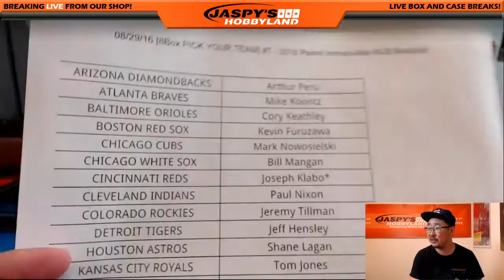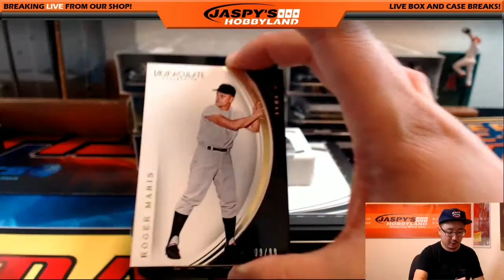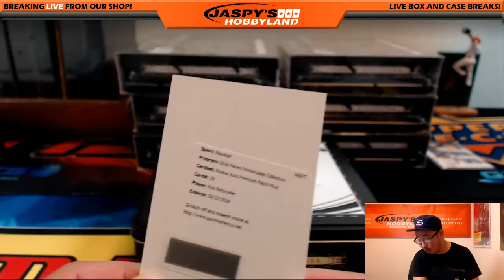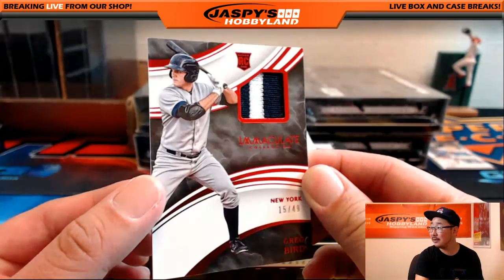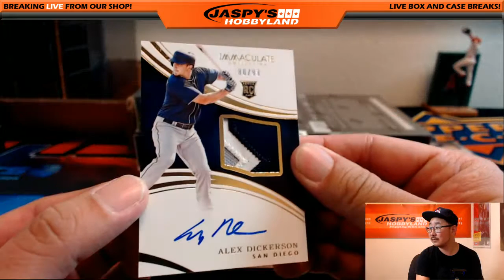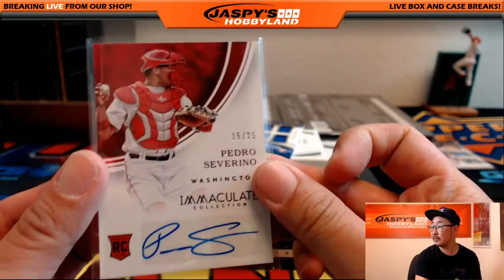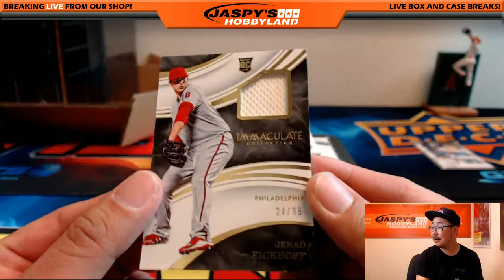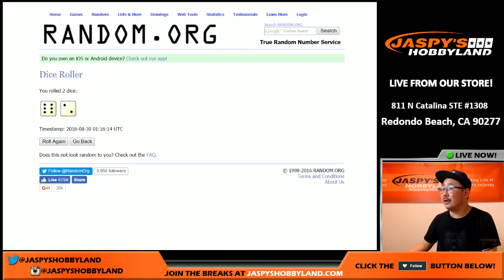08/29/16 [8Box PICK YOUR TEAM] #7 - 2016 Panini Immaculate MLB Baseball